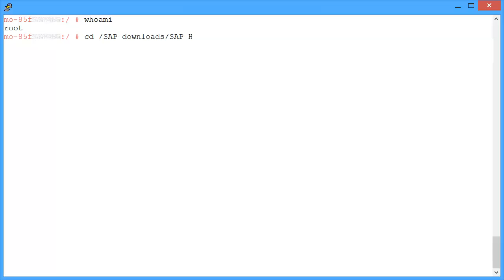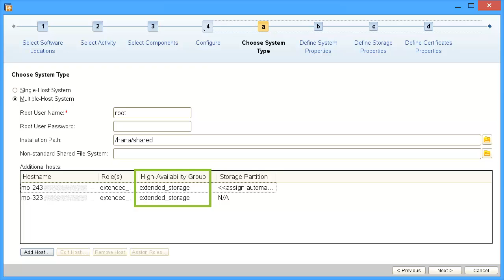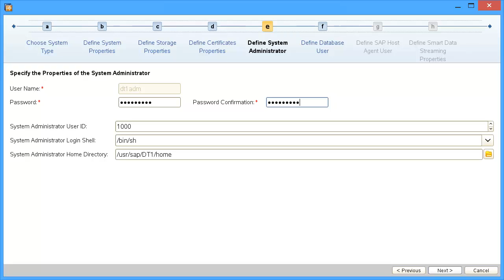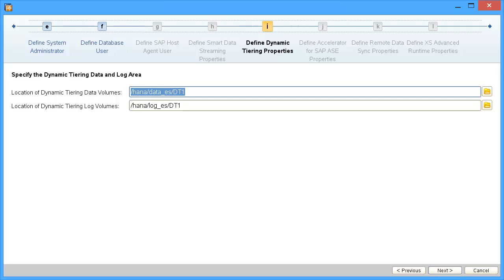SAP HANA Academy Dynamic Tiering Install SAP HANA and Dynamic Tiering Using Graphical Interface